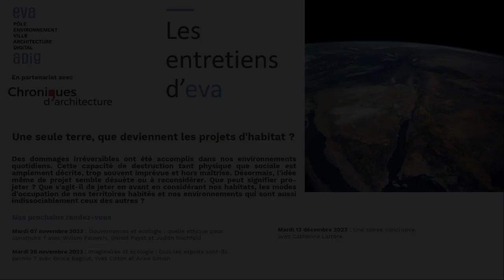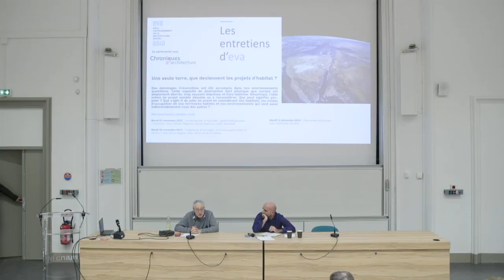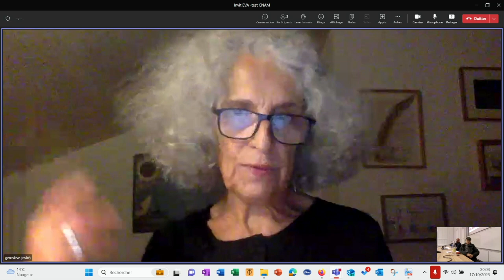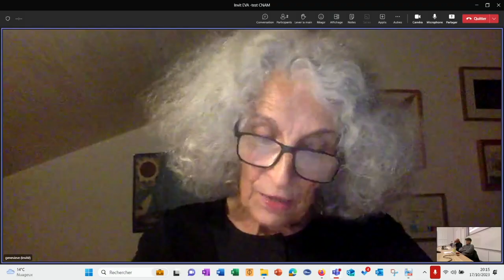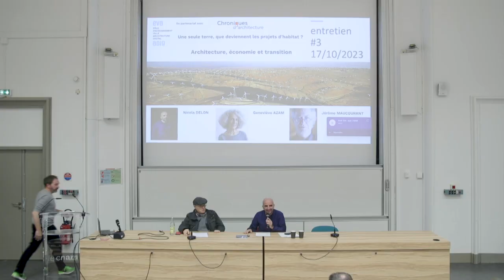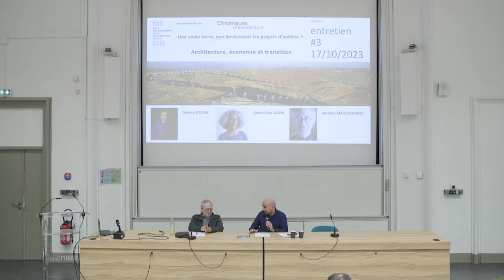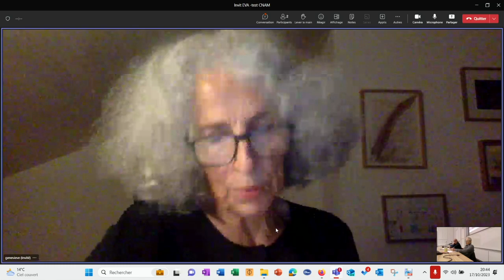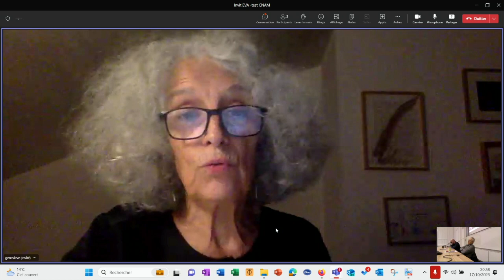Entretien#3 Architecture, économie et transition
avec Geneviève Azam, Nicola Delon et Jérôme Maucourant

Dans son accomplissement le paradigme libéral est contraire aux valeurs de circularité, de sobriété et de résilience que la société contemporaine appelle de ses vœux. Quelle conception de l’économie engager pour répondre à la transition sociétale que nous vivons ?

Chez Vitruve l’oïkonomia définissait la bonne gestion des ressources et par son étymologie, la bonne gestion de la maisonnée. Cette conception d’une économie réglée par la mesure tranche singulièrement avec nos modèles, prônant une économie fondée par l’optimisation de la rentabilité de l’édifice - devenu avant tout une opération financière. La logique libérale exacerbe ce processus jusqu’aujourd’hui, où le triomphe du discount en indique un point de non-retour. L’expression « planet of slums », du livre éponyme du sociologue américain Mike Davis résume cet engouement mondial pour un habitat discriminatoire. Dans son accomplissement le paradigme libéral est contraire aux valeurs de circularité, de sobriété et de résilience que la société contemporaine appelle de ses vœux. Quelle conception de l’économie engager pour répondre à la transition sociétale que nous vivons ?